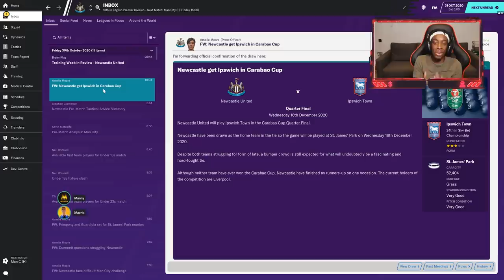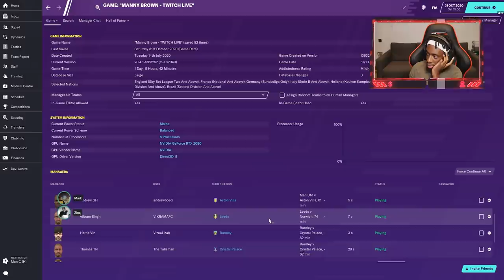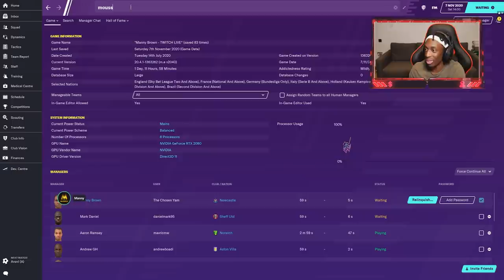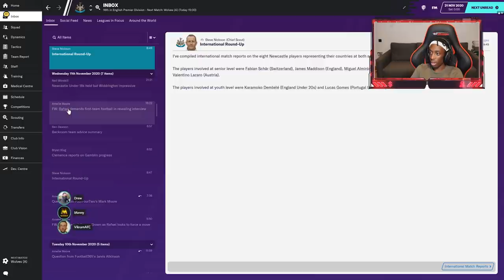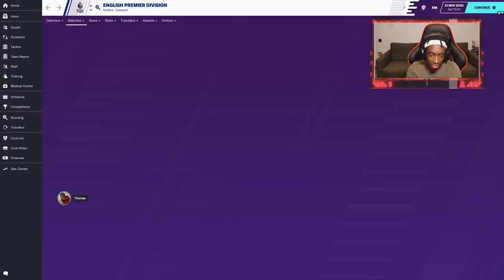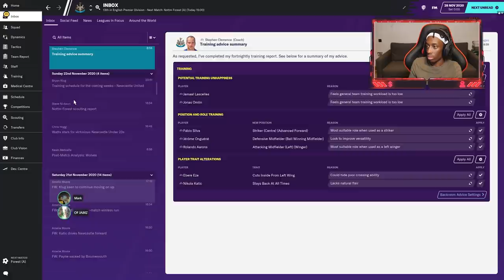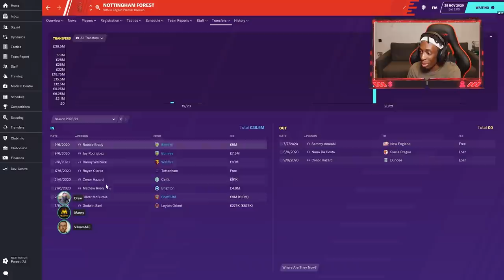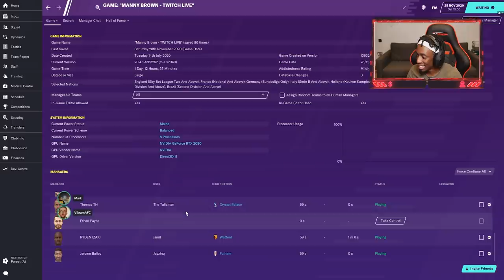WHEN THE GOING GET'S TOUGH, MANNY GETS... - FOOTBALL MANAGER ONLINE! EP#19